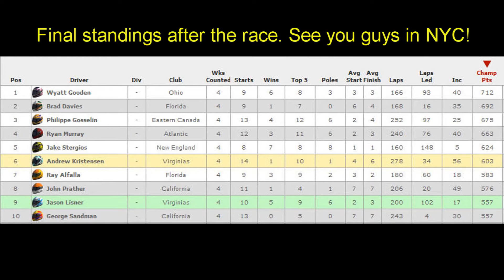iRacing INTEL GP Series Final Race and week highlights.wmv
Final race that determined who is moving on to the NYC qualifier event for the Germany finals.